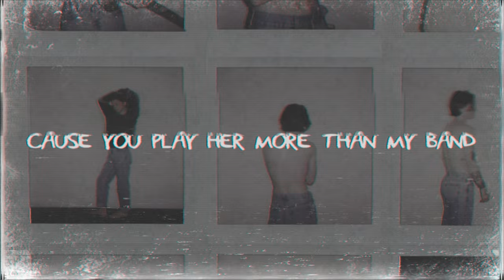Cayley Spivey - Idol (Official Lyric Video)